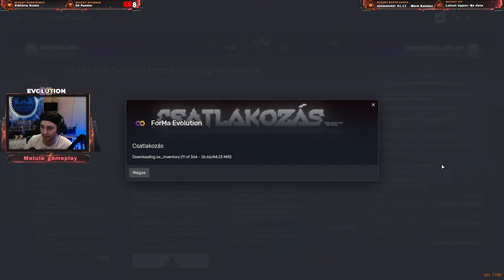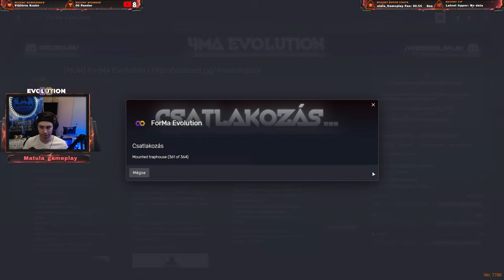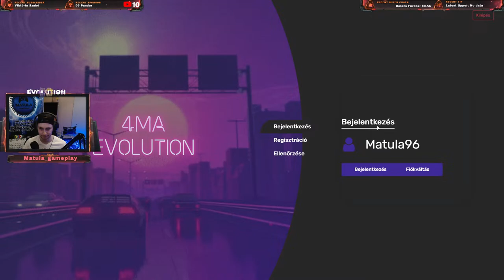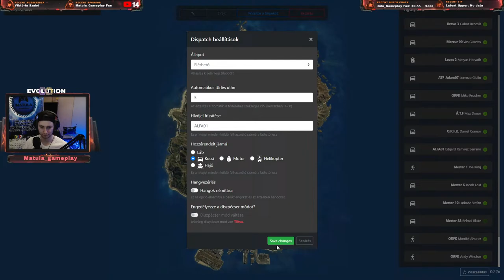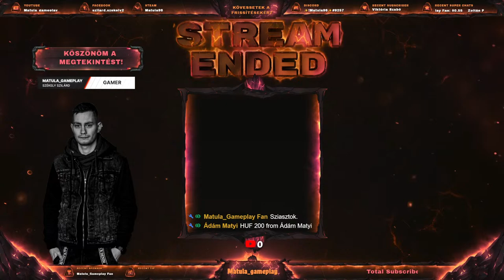|🔴4MA RP Evolution | 436.ADÁS | GTA RP KOMOLY TAGOK ÉRKEZNEK ! RÉSZLETEK: 19:00 TŐL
Ha támogatni szeretnéd a munkásságomat, és ezzel beköszönni az éppen élő adásba, akkor azt itt megteheted:

Amiket használok:
Monitor: 2db ASUS VG248QG Gaming monitor, 24”, Full HD, 0.5ms, 165Hz, G-Sync kompatibilis, Adaptive-Sync, HDMI, DP, DVI
Monitor állvány: Serioux MM902 Asztali állvány, 2 monitor, Gázrugó, 10"-27", Fekete
Gépház: Zalman i3 Midi fekete
Tápegység: Chieftec ECO 600W GPE-600S tápegység
CPU: Intel(R) Core(TM) i7-9700K CPU @ 3.60GHz   processzor
Vízhűtés:  Liquid Freezer II 280
GPU: GIGABYTE RADEON RX 6700 XT 12GB GAMING OC VIDEOKÁRTYA
Alaplap: GIGABYTE H310M H 2.0 alaplap
Ram: Kingston fury 2X 16GB=32GB  DDR4 3200MHz memória
Merevlemez: Western Digital WD20EZAZ Blue 2TB
SSD: Kingston 120GB SA400S37/120G -240G
Mikrofon: Auna Mic CM900
Mikrofon tartó: ST-1.2, fekete, mikrofon kar, tartó mechanikus rögzítéssel
Egér: LED Gaming egér 600-4800 DPI 6 gomb
Billentyűzet: HERMES P3 RGB Mechanical Keyboard
Kamera: Logitech C920 1080p mikrofonos fekete webkamera
Fejhallgató: JBL Quantum 100

Köszönöm hogy lenyitottad a leírást, és megnézted mi van itt! ◕‿◕